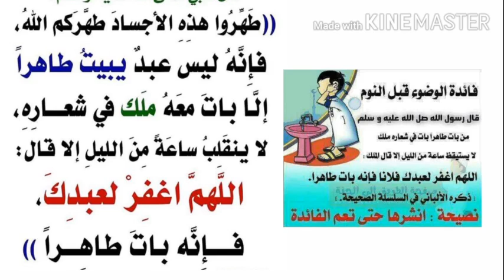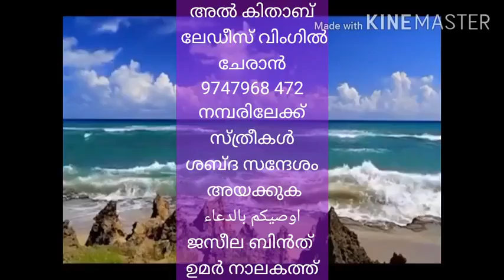ശുദ്ധിയോടെ ഉറങ്ങിയാൽ മലക്കുകൾ നമുക്ക് വേണ്ടി പ്രാർത്ഥിക്കുമെന്ന ഹദീസ് - ഇന്നത്തെ നസ്വീഹത്ത്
ഉറങ്ങുമ്പോൾ മലക്കുകൾ നമുക്ക് വേണ്ടി  പ്രാർത്ഥിക്കാൻ നാം ശുദ്ധിയോടെ ഉറങ്ങുക